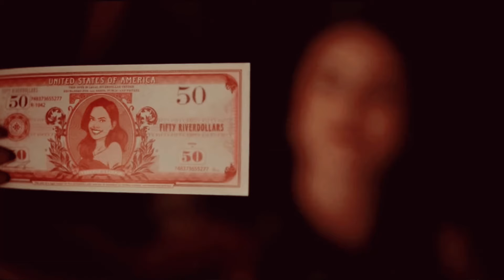Veronica Lodge || money money money [edit audio]